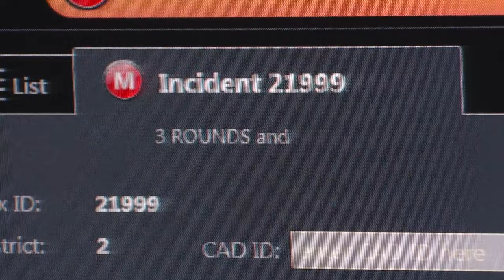John Walsh, former U.S. attorney for Colorado, is latest to announce candidacy for Denver DA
John Walsh says he's running for Denver District Attorney because his hometown is struggling.